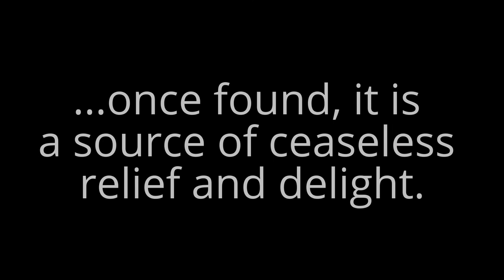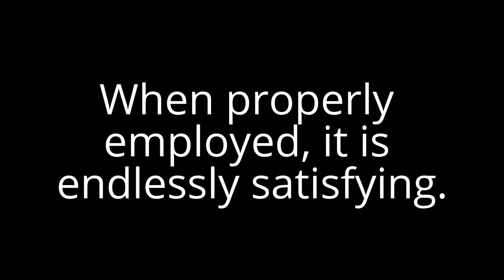The Room of Requirement